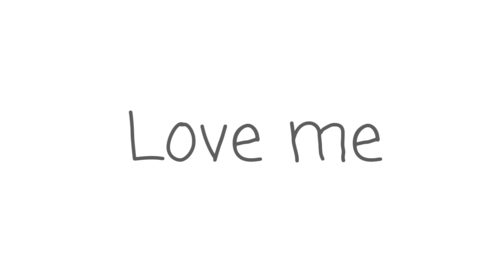IDFC meme (Gacha Life) [Rottmnt x Oc]